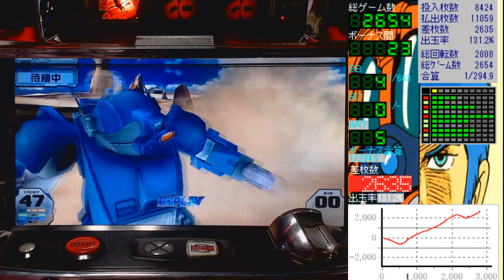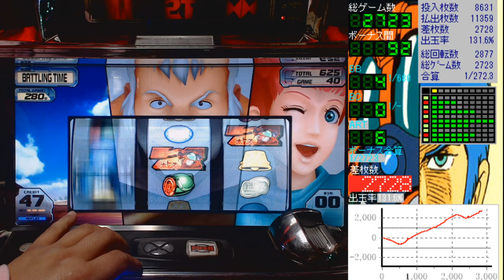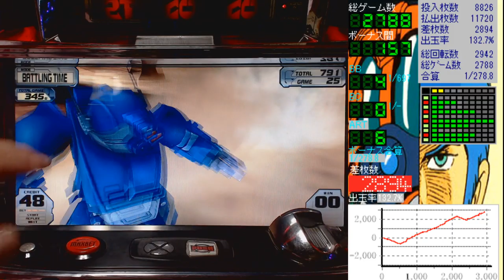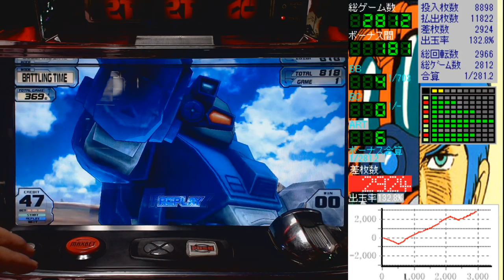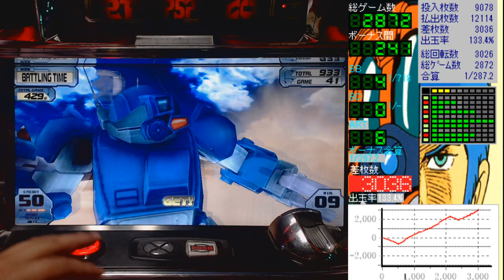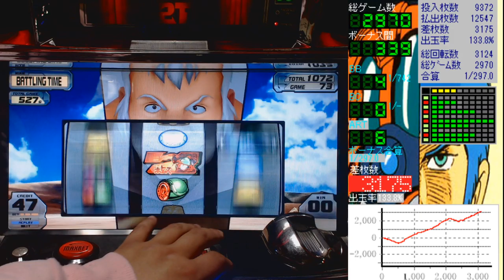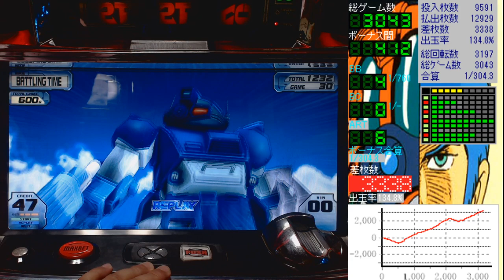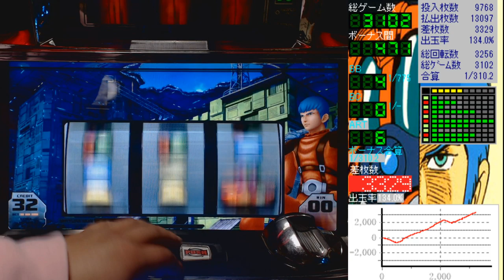パチスロ装甲騎兵ボトムズ